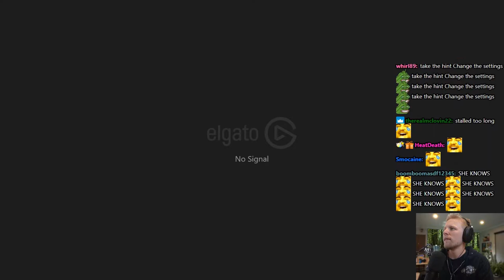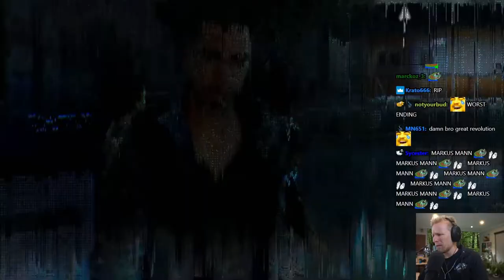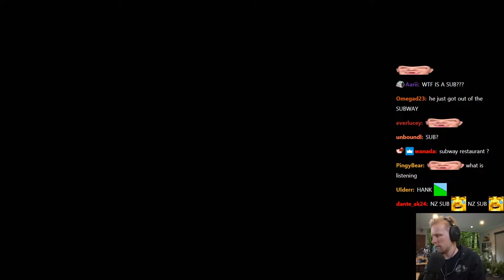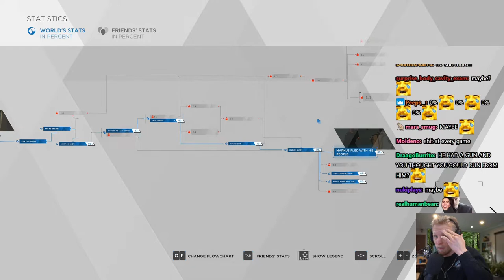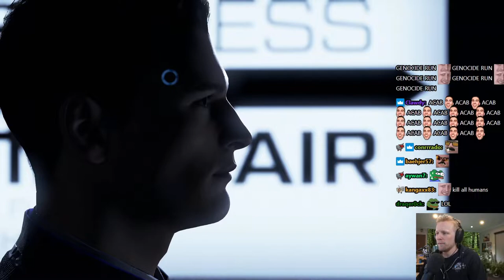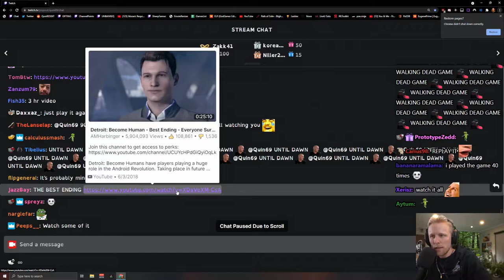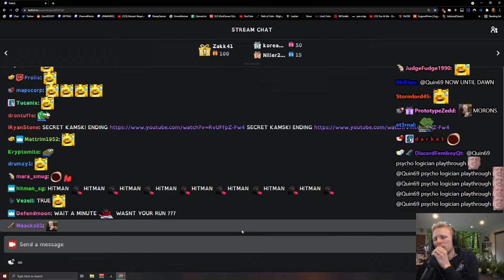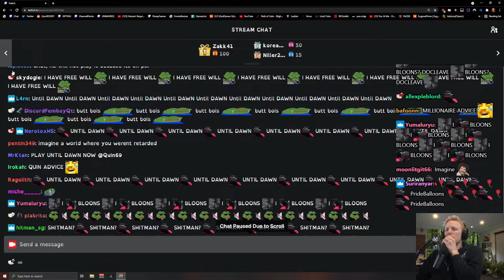Quin69 plays Detroit: Become Human - Part 3 FINALE + other ending reactions (with Chat)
Original Title: TODAY IS GOING TO BE A DAY. GET UR POGGERS RDY
Stream Duration: 7:10:01

Game Description:  Detroit: Become Human puts the destiny of both mankind and androids in your hands, taking you to a near future where machines have become more intelligent than humans. Every choice you make affects the outcome of the game, with one of the most intricately branching narratives ever created.

General
Format : MPEG-4
Format profile : Base Media
Codec ID : isom (isom/iso2/avc1/mp41)
File size : 24.6 GiB
Duration : 7 h 10 min
Overall bit rate mode : Variable
Overall bit rate : 8 191 kb/s
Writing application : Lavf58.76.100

ID : 1
Format : AVC
Format/Info : Advanced Video Codec
Format profile : High@L4.2
Format settings : CABAC / 4 Ref Frames
Format settings, CABAC : Yes
Format settings, GOP : M=3, N=120
Codec ID : avc1
Codec ID/Info : Advanced Video Coding
Source duration : 7 h 10 min
Bit rate mode : Constant
Bit rate : 8 053 kb/s
Width : 1 920 pixels
Height : 1 080 pixels
Frame rate mode : Variable
Frame rate : 60.000 FPS
Minimum frame rate : 58.824 FPS
Maximum frame rate : 62.500 FPS
Color space : YUV
Bit depth : 8 bits
Scan type : Progressive
Bits/(Pixel*Frame) : 0.065
Stream size : 24.2 GiB (98%)
Source stream size : 24.2 GiB (98%)
Color range : Limited
Color primaries : BT.709
Transfer characteristics : BT.709
Matrix coefficients : BT.709
mdhd_Duration : 25801598
Codec configuration box : avcC

Audio
ID : 2
Format : AAC LC
Format/Info : Advanced Audio Codec Low Complexity
Codec ID : mp4a-40-2
Bit rate mode : Variable
Bit rate : 121 kb/s
Maximum bit rate : 128 kb/s / 128 kb/s
Channel(s) : 2 channels
Channel layout : L R
Sampling rate : 48.0 kHz
Frame rate : 46.875 FPS (1024 SPF)
Compression mode : Lossy
Stream size : 372 MiB (1%)
Source stream size : 372 MiB (1%)
Default : Yes
Alternate group : 1
mdhd_Duration : 25801600